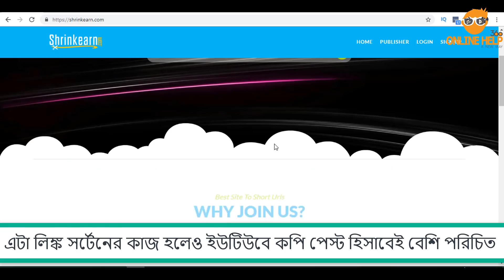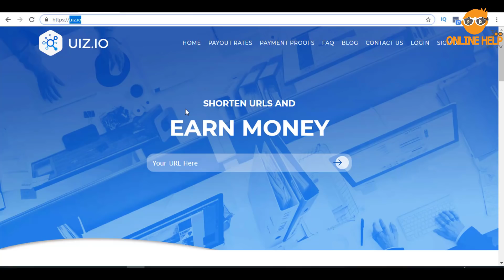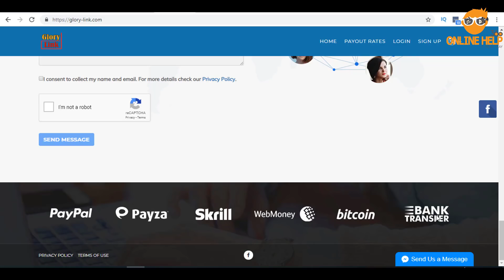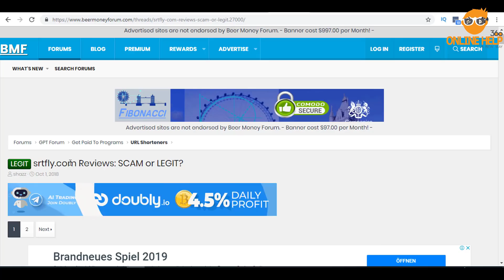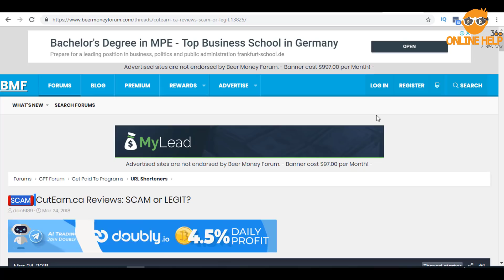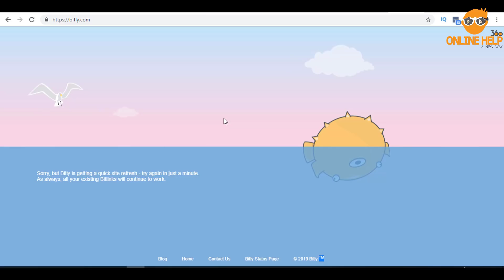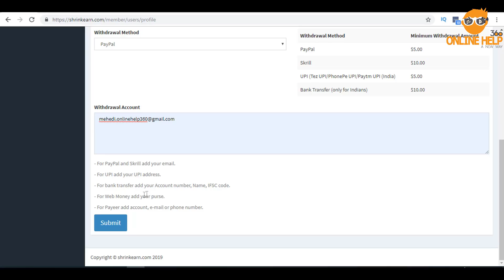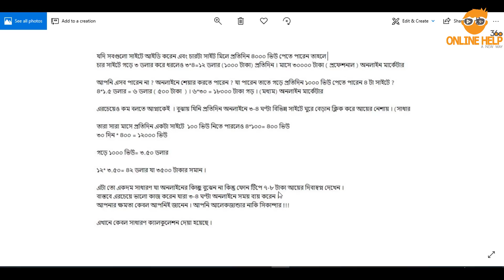Glorylink থেকে দৈনিক ১০ ডলার আয় | ১০০% বিকাশ/রকেট/ব্যাংক পেমেন্ট সুবিধা । Copy-Paste